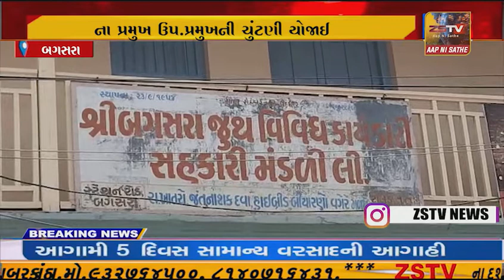બગસરા જૂથ વિવિધ કાર્યકારી સહકારી મંડળીના પ્રમુખ ઉપ.પ્રમુખની ચુંટણી યોજાઈ